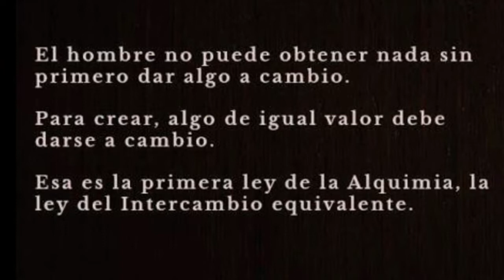ILLUSION CONNECT || CONSEJOS sobre el ORO💰 || mi forma de AHORRAR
VIDEOS Y STREAM DE LUNES A DOMINGO‼
                       ⭐ SALAMANDER⭐

                    🎮 Los juegos del Canal 🎮

🔝SIGUEME🔝

enri_gijon🔥

Codigos‼
PAGINA OFICIAL✅
Envía estos mensajes.
1. congratulations on 5k followers
2. congratulations on 10k followers
3. congratulations on 20k followers

NUEVOS‼

VENCIMIENTO 1 MES‼

📶UNETE A LOS GRUPOS 📶

🆙️SIGUE A LA HERMANDAD🆙️

⭐LIDERES DE NEWFACE⭐